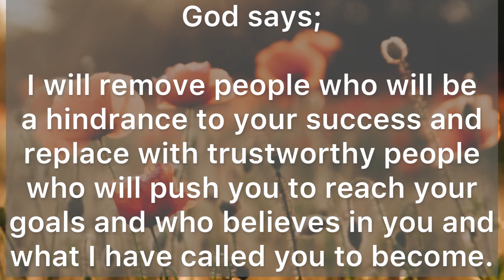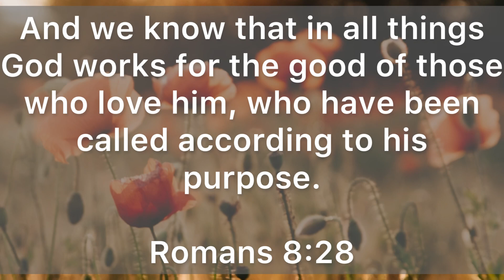I will set you up for a miracle, I have made great plans for your future.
I will set you up for a miracle, I have made Greta plans for your future.